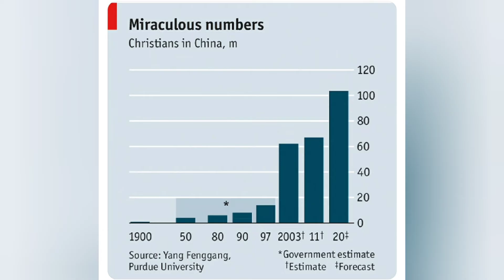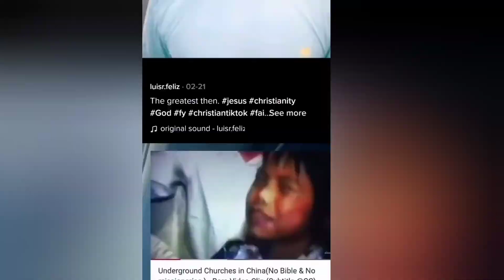China's underground Christian Church